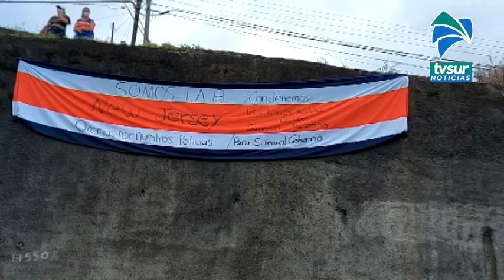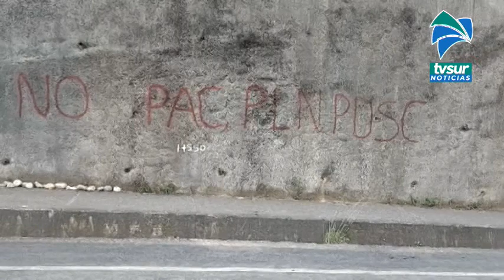Paso continúa cerrado en el sector de Loma Verde